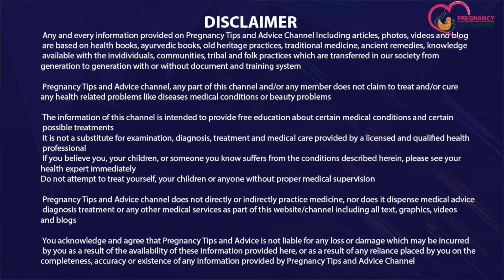पीरियड में क्लॉट्स आना नार्मल है या किसी बीमारी का संकेत? | Blood clots during Pregnancy kyu ate hai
पीरियड में क्लॉट्स आना नार्मल है या किसी बीमारी का संकेत? | Blood clots during Pregnancy kyu aate hai
Period me clots aana normal hai ya nahi to is video me hum isi baare me baat karenge kyunki Blood clots hona ek normal process hai lekin period me clots kab khatarnaak ho sakta hai ye jankari bhi jaruri hai kyunki kai baar mahilao ko period me clots aata hai aise me period me blood ka thakka aana normal hai ya nahi ye jankari prapt karne ke liye is video ko poora jarur dekhein